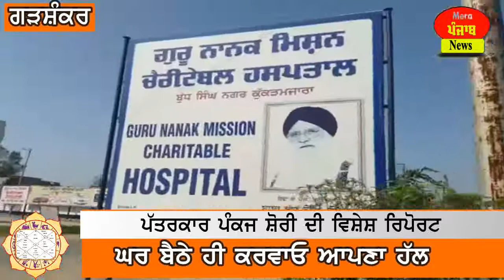International ਕੋਚ ਹਰਭਜਨ ਗਿੱਲ ਦਾ ਗੁਰੂ ਨਾਨਕ ਮਿਸ਼ਨ ਹਸਪਤਾਲ ਵਲੋਂ ਸਨਮਾਨ